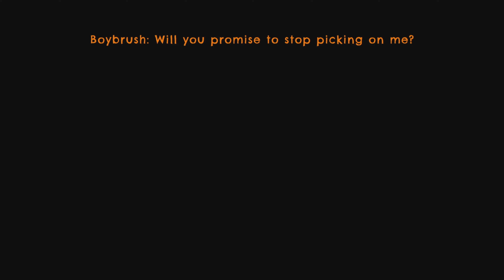Return to Monkey Island Platinum Walkthrough 100% - Prelude An Unexpected Story Begins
Return to Monkey Island Platinum Walkthrough - Prelude An Unexpected Story Begins @johnyfivegaming